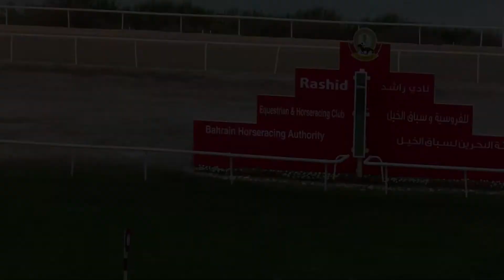الشوط السابع 20 أبريل 2018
كؤوس مركز البحرين للمجوهرات
كؤوس البورش
 20 أبريل 2018